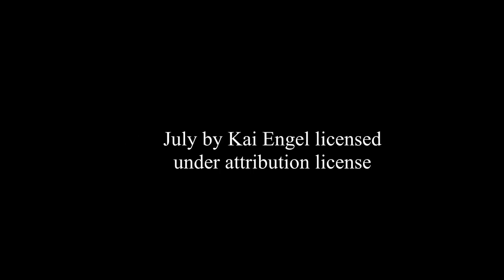OptOutside Woodchute Trail Meditation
A teaser of the next video. Please enjoy a restful bit of the outdoors.